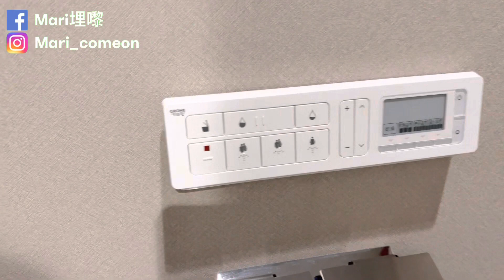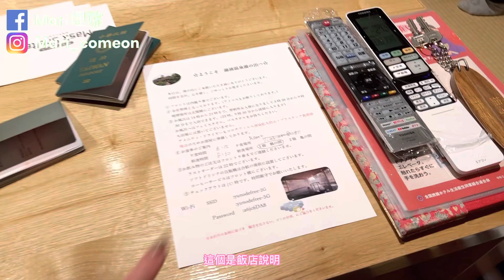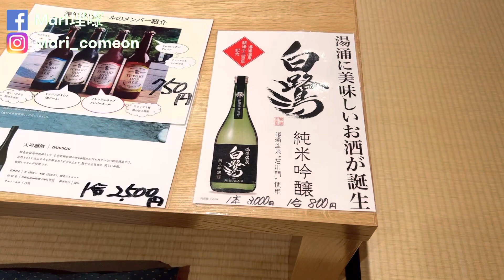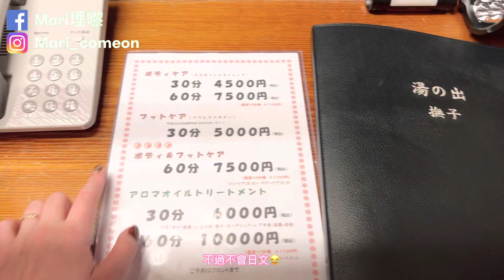日本金澤溫泉旅館開箱，湯涌溫泉湯之出，房間內用餐就是爽！帶娃最適合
埋嚟「遊」- 今集介紹金澤的湯涌溫泉旅館湯之出，對面就是另一有名旅館百樂莊，選擇困難情況下挑了很久，最後決定來這一間，房間漂亮餐點好吃，果然沒有挑錯呀！